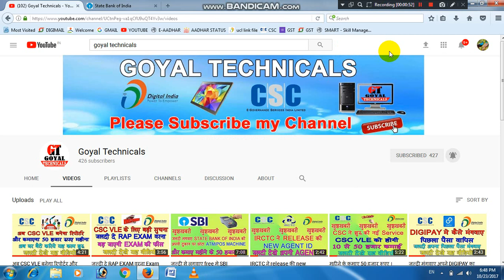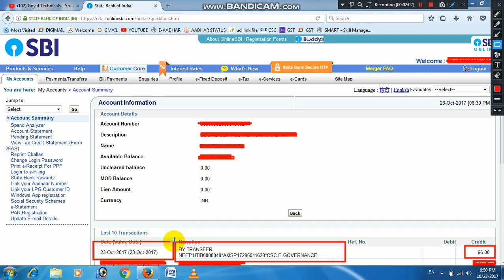DIGIPAY ने RELEASE किया अपना AUGUST महीने का कमीशन | in hindi by goyal technicals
Hello dosto meine iss video mein aapko DIGIPAY ke Comission ke baare mein batiya hai. Muje umeed hai ki aapko yeh video jaroor pasand aayegi. Agar aapko yeh video pasand aaye to iss video ko jaroor like or share kare.

goyal technicals
goyaltechnicals